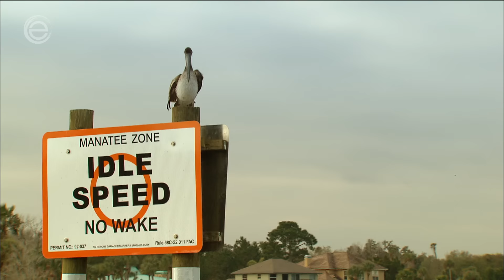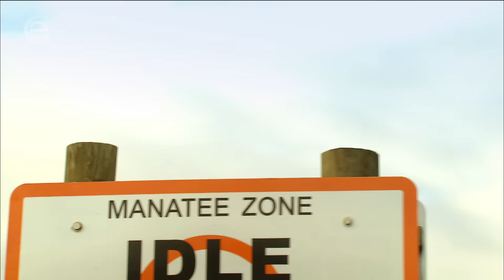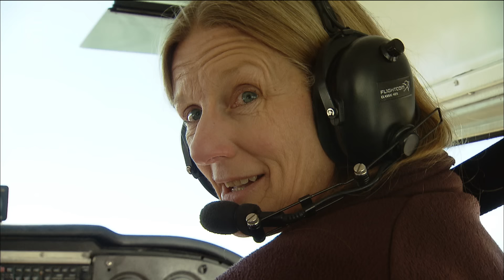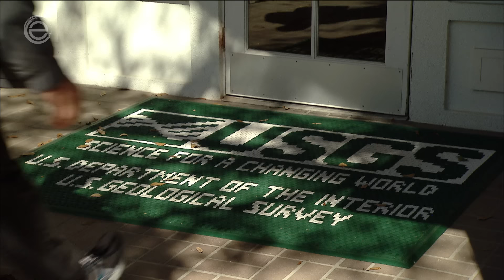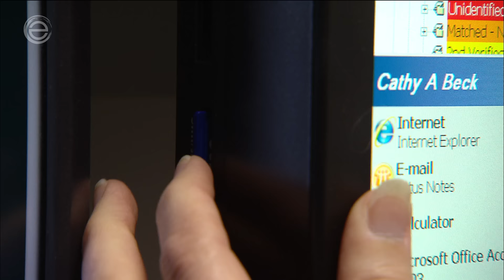Manatis mögen's heiß | Erlebnis Erde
🌎 Wir sind wieder in Amerika. In den Vereinigten Staaten wimmelt es nur so von interessanten Tieren, die es bei uns leider nicht gibt. Seekühe zum Beispiel. Sie schlängeln sich durch die Flüsse Floridas. Unterwasserfilmer Thomas Behrend hat es sich zur Aufgabe gemacht, die ersten Seekühe des Jahres zu filmen. In der wärmeren Jahreszeit zieht es die Seekühe nämlich wieder zu den Quellen hinauf.🔆 Perfektes Timing.

Auf der Drehreise fallen dem Naturfilmer die vielen Menschen und 🚤 Motorboote auf. Immer mehr Familien lassen sich in der idyllischen Region nieder und erfüllen sich damit einen Traum. Das bedeutet aber auch, dass die Seekühe weniger entspannt durch die Gewässer schwimmen und an der Oberfläche spielen können. Der Dreh wird komplizierter als gedacht. 🎦 Thomas bleibt aber hartnäckig und erfüllt sich seinen eigenen kleinen Traum, indem er die freundlichen Tiere vor die Kamera bekommt und sie in ihrer Ruhe und Gelassenheit beobachten kann.

Fun Fact: Der Name ist ganz schön irreführend, denn Seekühe stammen eigentlich nicht von 🐮 Kühen ab, ihre nächsten Verwandten sind 🐘 die Elefanten. Sie heißen nur so, weil sie wie Kühe friedlich und gemütlich den ganzen Tag lang Pflanzen abweiden.

Erlebnis Erde ist eine Marke der ARD. Unsere Naturfilme in voller Länge gibt's in der ARD Mediathek

Kapitel:
00:00-01:10 Intro
01:10-02:30 Pelikan (Vogel)
02:30-04:30 Seekühe
04:30-08:00 Seekuhforschung
08:00-11:25 Fischadler, Weißkopfseeadler & Waldstörche (Vogel)
11:25-12:15 Delfine
12:15-13:40 Seekuhforschung
13:40-16:10 Seekühe
16:10-21:00 Seekuh in Lebensgefahr
21:00-25:00 Seekühe und TouristInnen
25:00-27:55 Seekuhforschung
27:55-28:55 Fischadler
28:55-33:00 Seekuhforschung
33:00-33:40 Fischadler (Vogel)
33:40-38:00 Seekuhforschung
38:00-39:10 Fischadler (Vogel)
39:10-42:20 Seekühe
42:20-44:00 Gerettete Seekuh
44:00-44:29 Outro